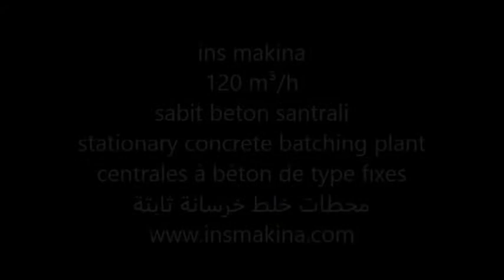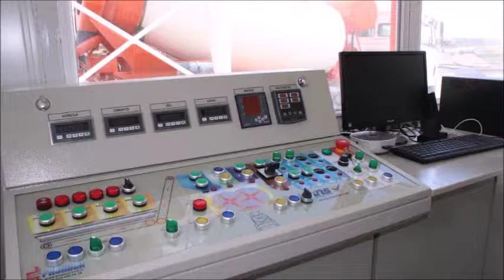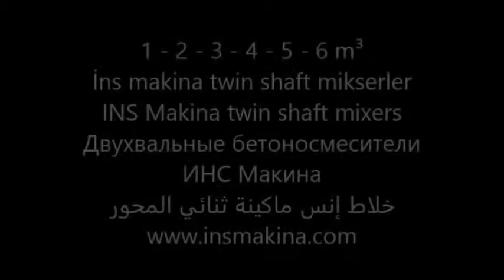insmakina Stationary concrete batching plants sabit beton santrali 120 m3 saat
ins makina Stationary concrete batching plants - sabit beton santrali - 120 m3/h

INS MACHINERY PRODUCTS
STATIONARY PLANTS (with 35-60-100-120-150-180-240 m³/h capacities.)
MOBILE PLANTS ( with 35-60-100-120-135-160 m³/h capacities)
COMPACT PLANTS ( with 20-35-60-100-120 m³/h capacities)
PORTABLE (DRY TYPE) PLANTS ( with 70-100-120 m³/h capacities.)
MIXERS (single shaft,twin shaft,planet,pan) All mixers are INS MAKINA brand.
-Single shaft mixers (0,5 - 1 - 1,5 - 2 m³)
-Twin shaft mixers (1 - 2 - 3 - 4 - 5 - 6 m³)
-Planetary mixers (0,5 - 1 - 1,5 - 2 m³)
-Pan type mixers (0,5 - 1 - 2 m³)
MECHANIC PLANTS
PACKAGING PLANTS
SCREENING AND WASHING PLANTS
TRACTOR WITH SCREED MACHINE

Ürünlerimiz
Sabit/RCC beton santralleri (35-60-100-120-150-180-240 m³/h kapasitelerde)
Mobil/RCC beton santralleri (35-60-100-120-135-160 m³/h kapasitelerde)
Portatif (kuru tip) beton santralleri (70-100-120 m³/h kapasitelerde)
Mikserler (single shaft,Twin shaft,planet,pan) mikserlerimizin tamamı ins makina üretimidir.
-Single shaft mikserler (0,5-1-1,5-2 m³ kapasitelerde)
-Twin shaft mikserler (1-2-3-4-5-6 m³ kapasitelerde)
-Planet mikserler (0,5-1-1,5-2 m³ kapasitelerde)
-Pan mikserler (0,5-1-1,5-2 m³ kapasitelerde)
Mekanik plant tesisleri
Eleme Yıkama Tesisleri
Paketleme tesisleri
Tünel kalıpları
Traktörlü Şap Makinesi